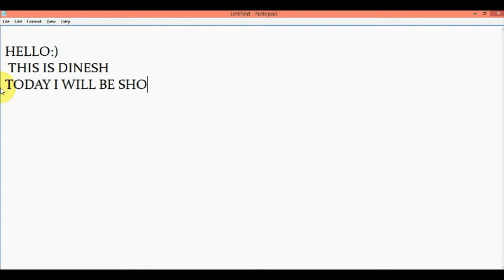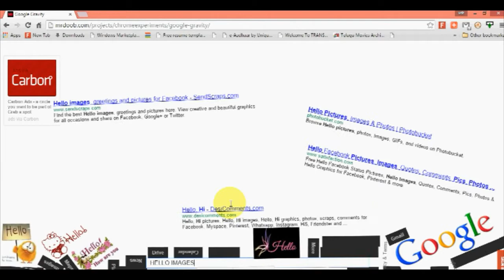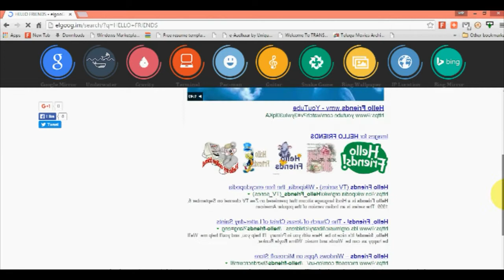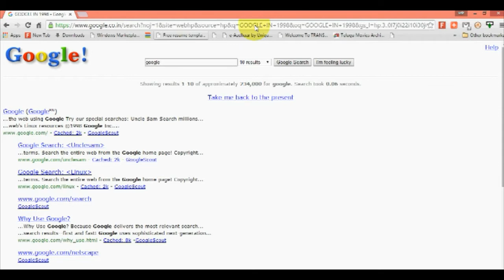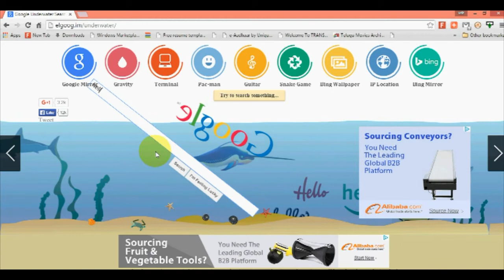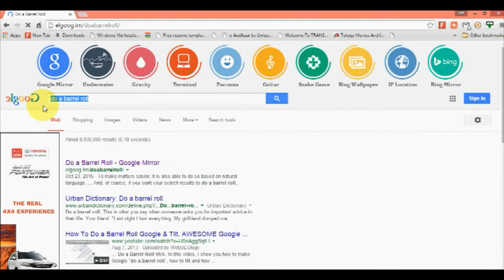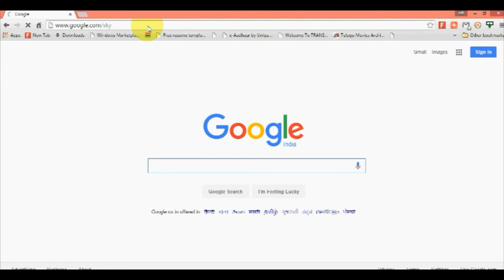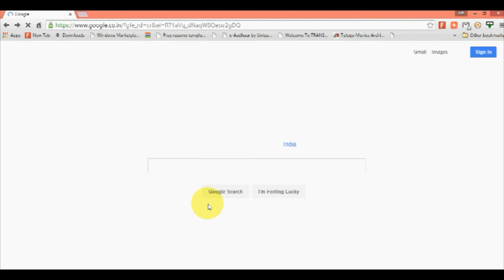Google tricks you need To Try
A super cool information video on funny google tricks

Write the terms in google search and click on the first link

1.google gravity
2.google sphere
3.google mirror
4.Atari breakout
5.google in 1998
6.google underwater
7.google terminal
8.timer 4hours
9. Do a barrel roll
10. Number speaker (577,840,000,000=english)